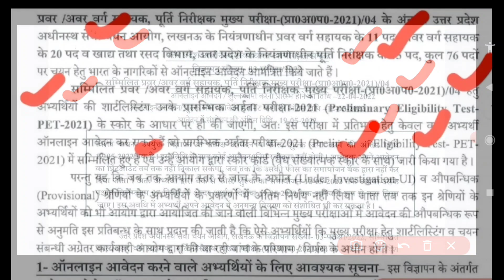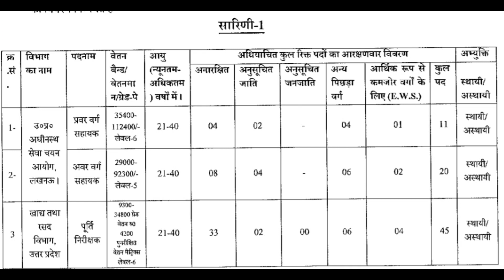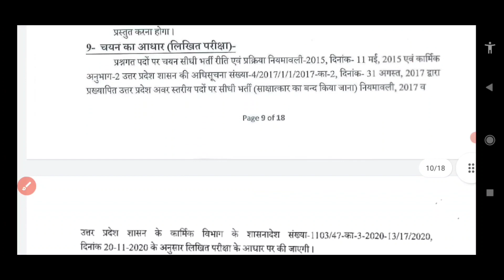खाद्य एवं रसद विभाग भर्ती 2022,UPSSSC Supply Inspector Recruitment Vacancy,Khadya Avam Rasad Vibhag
रजिस्ट्रेशन कैसे करें के लिए विडीओ देखें-

किसी भी तरह की अपडेट तुरंत पाने के लिए नीचे दिए गए टेलीग्राम चैनल के लिंक पर क्लिक करके जुड़ें-

UPSSSC PET 100% SELECTION PROCESS

UPSSSC LEKHPAL MAINS 2021

upsssc pet exam kaise pass kare

upsssc pet exam syllabus 2021 upsssc rajasva lekhpal syllabus

upsssc pet exam latest news upsssc pet kitne number chahiye

upsssc pet exam me kitne marks chahiye

upsssc pet me pass hone ke liye kitne marks chahiye